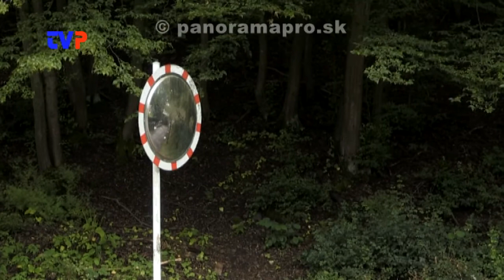Zlé cesty v Hodruši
Rozhovor so starostom obce J. Uramom.